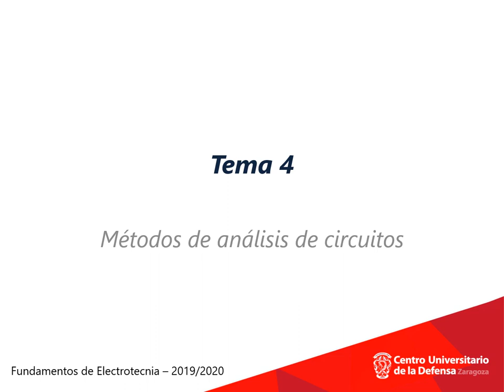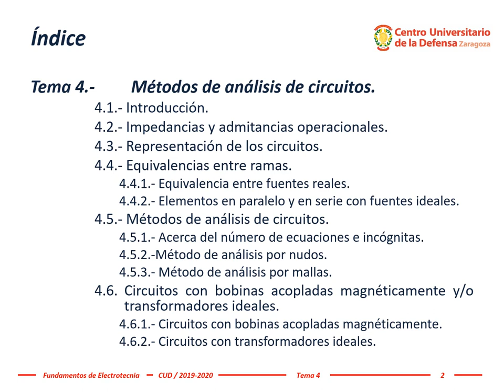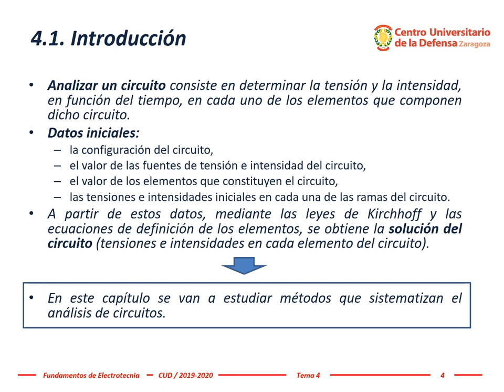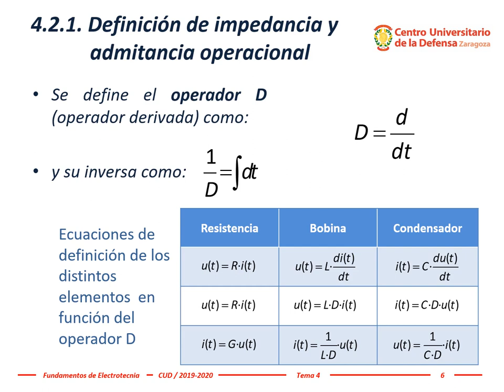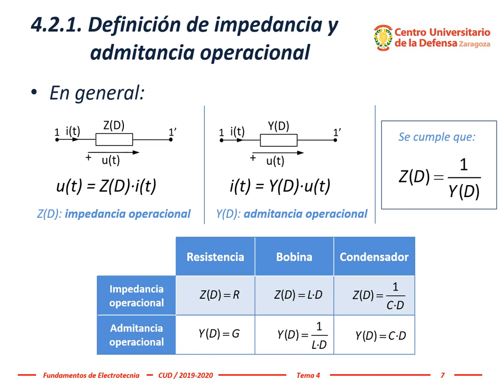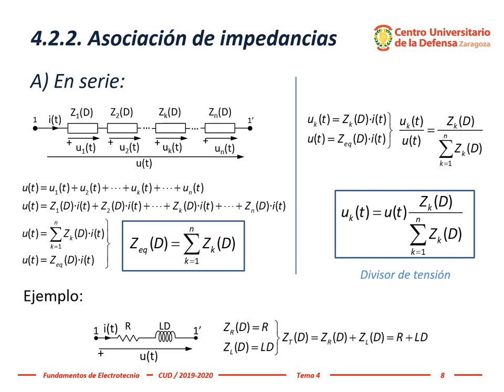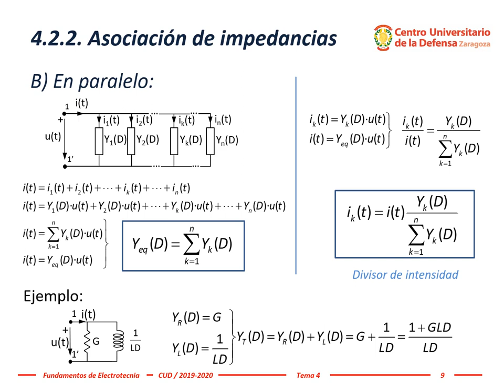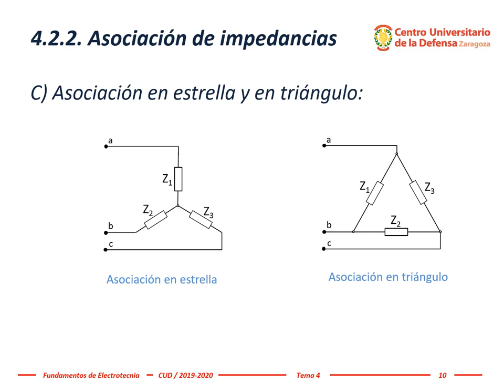Electrotecnia ~ Tema 4a, #1: Métodos de análisis de circuitos, impedancia y admitancia operacional D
El profesor Dr. Miguel Ángel García García explica la primera parte del tema 4, desde la introducción de los métodos de análisis de circuitos hasta la asociación de impedancias y admitancias operacioneales.

Tema 4.- Métodos de análisis de circuitos.
4.1.- Introducción.
4.2.- Impedancias y admitancias operacionales.

Esta explicación ha sido realizada por el profesor Dr. Miguel Ángel García García para la asignatura Fundamentos de Electrotecnia del Grado en Ingeniería de Organización Industrial en el Centro Universitario de la Defensa, Academia General Militar, Zaragoza (España).